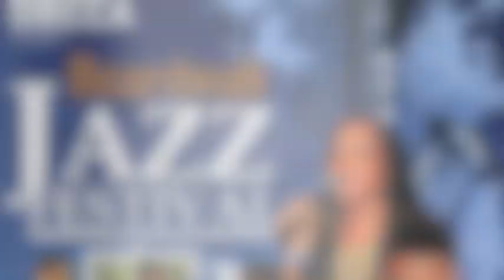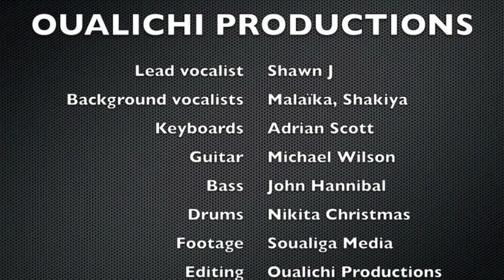Halo by Beyoncé - Cover by Shawn J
Segment presented by OUALICHI PRODUCTIONS at the Boardwalk Jazz Festival on the 28th of December 2014 in Philipsburg Sint Maarten.